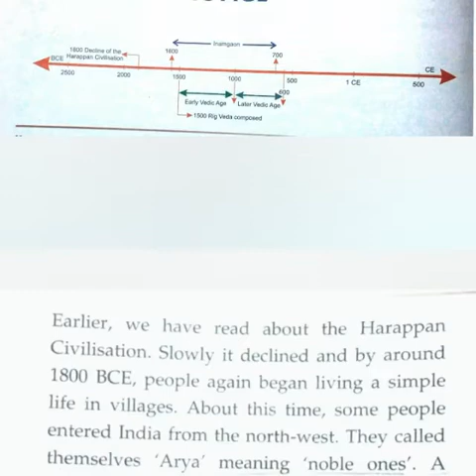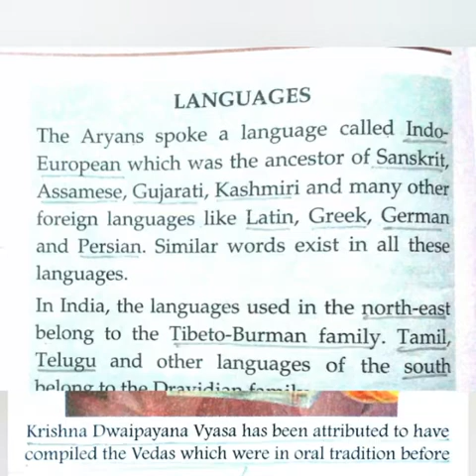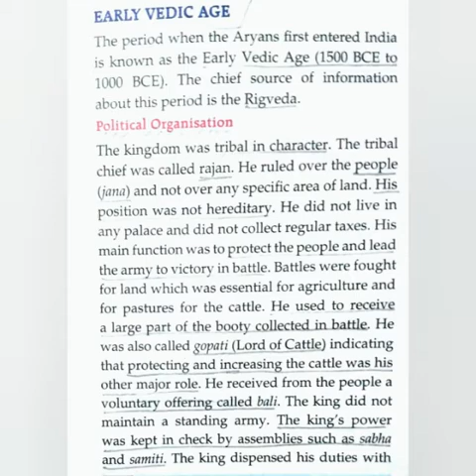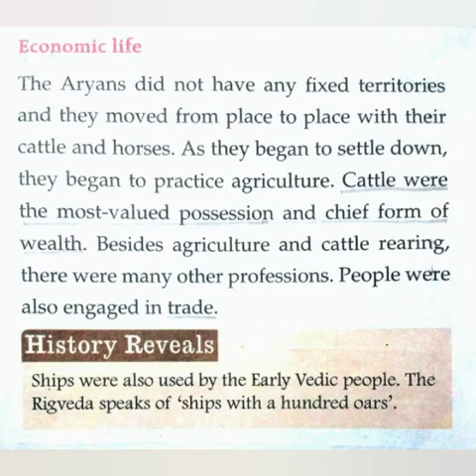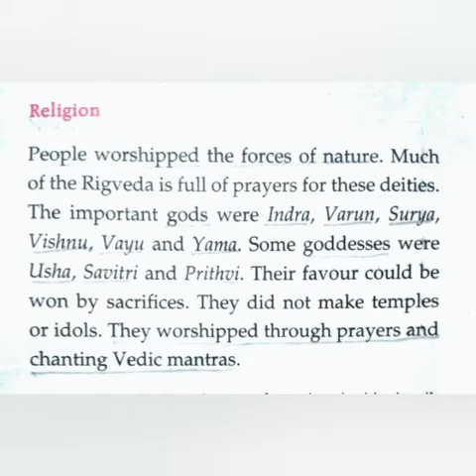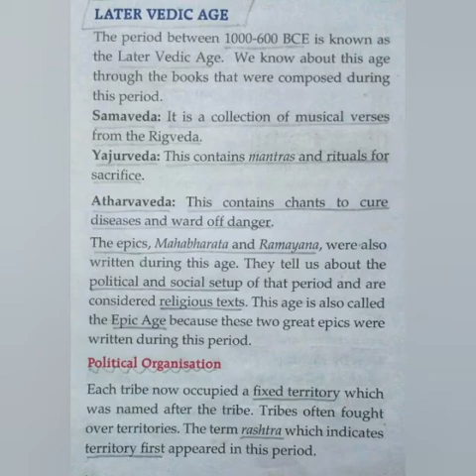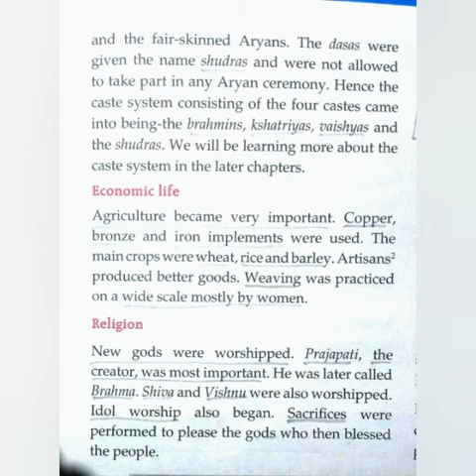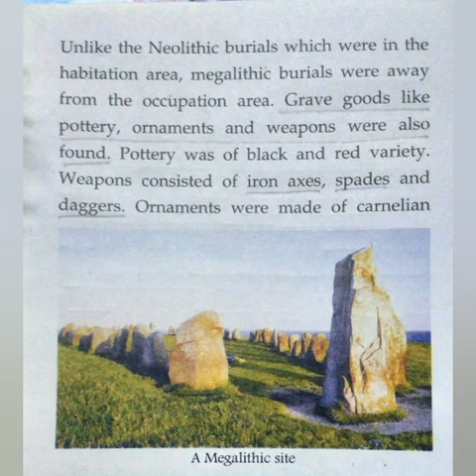The Vedic Age-History Class VI